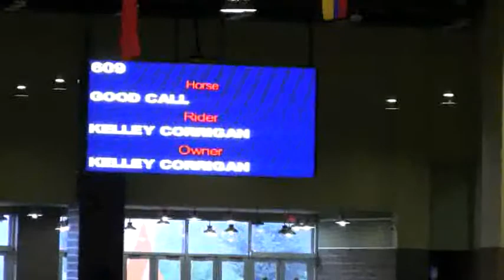Video of GOOD CALL ridden by KELLEY CORRIGAN from ShowNet!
GOOD CALL ridden by KELLEY CORRIGAN at Kentucky National.  This round is from class 138, AO HUNTERS 3'3 and finished 3 of 16.